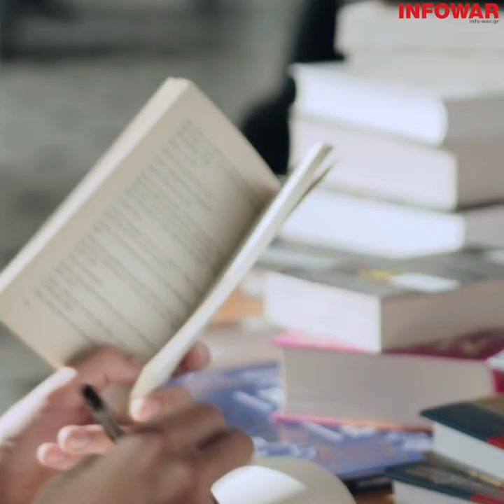SLAPP: ένα «νόμιμο» bullying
Τη στιγμή που με απόφασή της η Ευρωπαϊκή Ένωση βάζει «μαύρο» στο RT και το Sputnik, μελετάμε πώς μερικές εταιρείες επιχειρούν  να λογοκρίνουν στην Ελλάδα δημοσιογράφους και πολίτες με μια νομική «τέχνη», που εφαρμόζεται παγκοσμίως.

Το SLAPP (Strategic Lawsuits Against Public Participation) είναι ένα «νόμιμο bullying» από εταιρείες ή ισχυρά πρόσωπα. Στην Ελλάδα τελευταία είναι της μόδας και στο infovideo αυτής της εβδομάδας μελετάμε τις περιπτώσεις αυτές που απασχόλησαν μια δημοσιογράφο, ένα παρατηρητήριο στη Σύρο και άλλους δυο δημοσιογράφους.

Μια παραγωγή σε κείμενα/έρευνα Χρήστου Αβραμίδη και μοντάζ Αλέξανδρου Λιτσαρδάκη για το